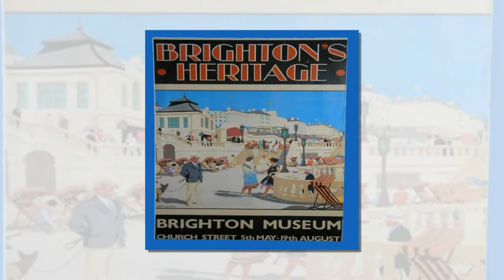Original Vintage Brighton Poster - Memorabilia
Superb original travel poster of Brighton by H.G. Gawthorn available to buy. An exceptional piece of Brighton memorabilia from the art deco era. Available to you from Deco Dave.